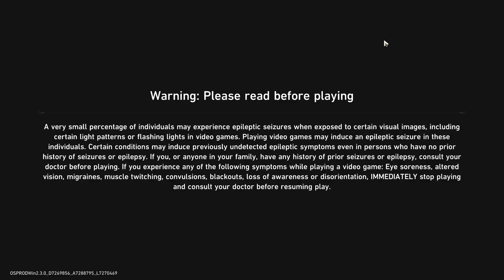Farewell to Penacony 1 | no mic